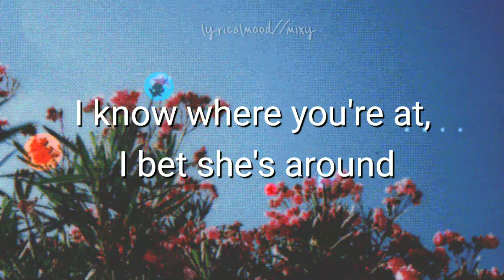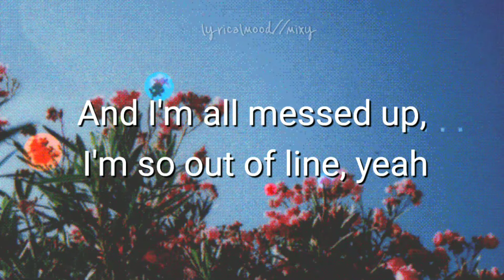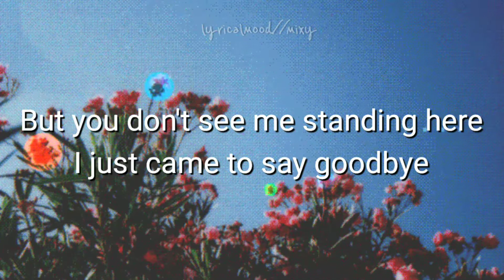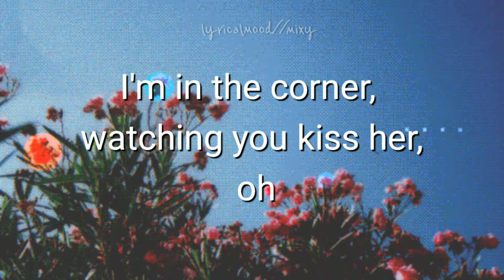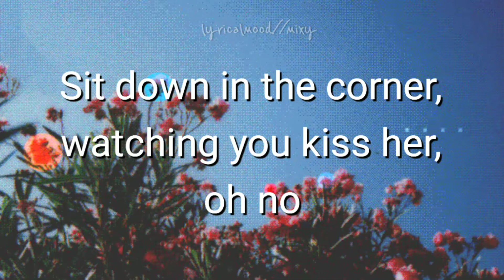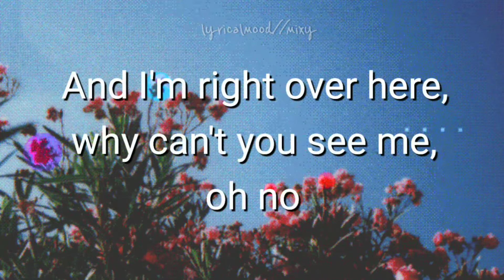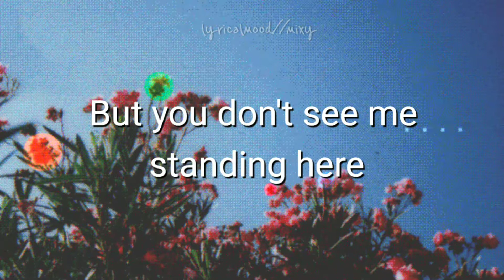Dancing on my Own (Lyrics)- Calum Scott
STAY HOME, LISTEN TO MUSIC AND CHILL..